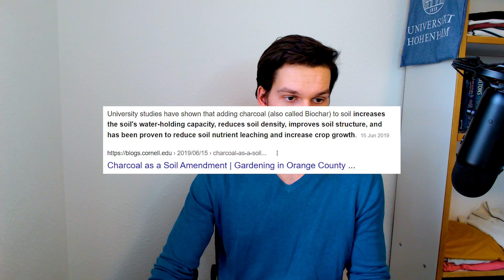10,000 Years Old FARMS In The AMAZON RAINFOREST!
I researched farms that could be 10,000 years old. These patches of land are directly in the Amazon rainforest and were discovered partially due to deforestation. I also talk about a superior type of soil found only in the amazon rainforest, which is perfect for farming almost any crop.

Images:
Terra Preta - PHOTOGRAPH BY JULIE MAJOR 2003
Henge - PHOTOGRAPH COURTESY OF UNIVERSITY OF EXETER